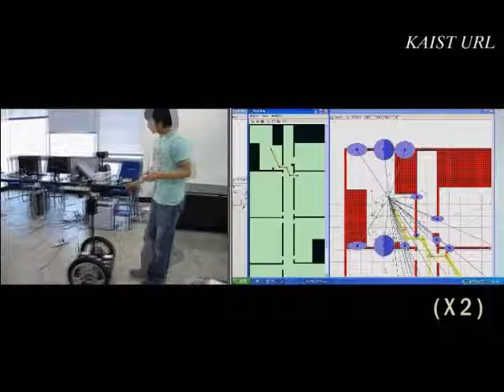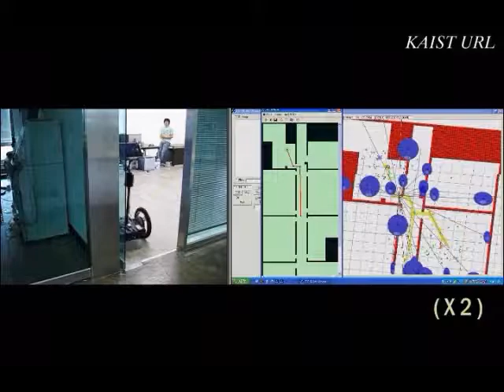Seamless localization using particle filter and RF-beacons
Jongdae Jung and Hyun Myung, “Indoor Localization Using Particle Filter and Map-based NLOS Ranging Model,” in Proc. of ICRA (IEEE Int’l Conference on Robotics and Automation), pp.5185-5190, Shanghai, China, May 2011.

Seong Han Choi, Jongdae Jung, Haemin Jeon, Hyun Myung, “Robot Technologies for Autonomous Construction and Monitoring of Civil Infrastructures,” in Proc. of The Twenty-Third KKCNN Symposium on Civil Engineering, pp.129-132, Taipei, November 13-15, 2010.

Jongdae Jung, and Hyun Myung, “Indoor User Localization Using Particle Filter and NLOS Ranging Model,” in Proc. of the Int’l Conference on Control, Automation and Systems 2010 (ICCAS), pp.2476-2479, Seoul, Oct. 2010.